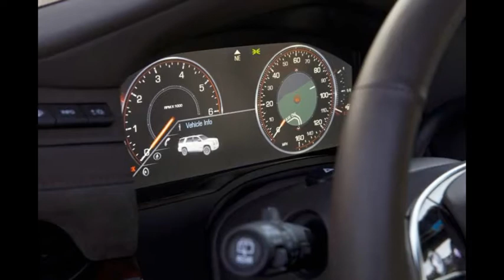2015 Cadillac Escalade Platinum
2015 Cadillac Escalade Platinum

Any self-respecting American rapper will tell you that owning an Escalade is about one thing: showing off. In the UK, driving along roads running through anywhere other than the most exclusive postcodes, that brashness is multiplied by 10.

But while the Escalade's size and styling is enough to send bowler hats tumbling over here, for the majority of Americans, it's actually seen as the all-about-me variant of GM's large SUV platform - the others including the more restrained GMC Yukon and Chevrolet Silverado.

That hasn't stopped the Escalade selling by the bucket load in the US, and for 2015, in its fourth generation, Cadillac hopes the improvements it has made to quality, infotainment, chassis dynamics and safety kit will cause us to consider it alongside the likes of a Range Rover or Mercedes-Benz GL.

But if you were anticipating talk of an aluminium monocoque chassis and country lane-friendly dimensions, you'll be disappointed. No, Cadillac has stuck with its familiar body-on-frame construction, and its Escalade is now bigger and heavier than ever.

What's it like?:
The Escalade's V8 is less archaic. It's the same as you'll find in the latest Chevrolet Corvette, and although detuned, it features that car's clever cylinder shut-off technology.

Plant your foot and there's a pleasing V8 roar from the exhausts some metres behind you, but while 0-60mph takes 6.7sec, you never really get a sense of it. From inside this near three-tonne Cadillac, progress feels steadier than the hot hatch acceleration figures suggest.

Engine refinement is good, though, but it's a shame the standard six-speed automatic gearbox is slow and jerky with anything more than moderate throttle inputs. Thankfully, we're told GM's more advanced eight-speeder isn't too far away.

All Escalades come with Magnetic Ride Control with two settings: Tour or Sport. While damping over large obstacles is generally impressive, even in its more relaxed setting the big Caddy never settles down. Its secondary ride is the issue, with a body that constantly fidgets over bumps and ripples.

While body control through tight bends is better than before, even in Sport the Escalade leans farther than a Range Rover or GL. Its steering feels disconcertingly light around the straight-ahead and artificially heavy off it, too, even when stationary in town. Not ideal when you have almost six metres of car to park.

Inside there are seven seats, while an eighth is a £360 option. The first two rows have space for adults to stretch out, but on our short-wheelbase model the third row is better left to kids. Boot space is huge, with up 1461 litres available behind the middle row, but go for the longer ESV Escalade and that grows to 2172 litres.

From the driver's seat you can't help noticing the odd Astra switch here and Insignia button there, but overall cabin quality is improved. Cadillac's CUE infotainment system is standard, with an 8.0in touchscreen surrounded by haptic menu buttons. This and the standard 12.3in digital instrument display are visually appealing, but trying to interact with their small buttons and confusing menus is frustrating.As you expect for this sort of money, there are very few options.

Everything from sat-nav to massaging front seats, three rear entertainment screens and tri-zone climate control are included in its hefty price tag.